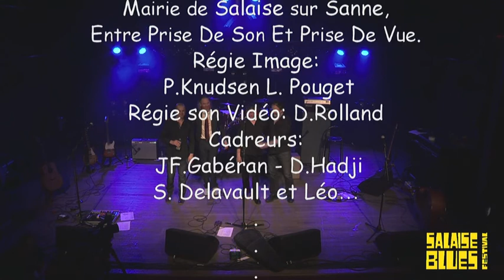The Boll Weevil - Nico BACKTON & Wizards of Blues (HD)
Nico BACKTON & Wizards of Blues LIVE
Thierry Lopez: Guitar
Jean Denux: Bass
Philippe Dourou: Drums

words & music: Trad./Backton
Song taken from the album "Down The Line"